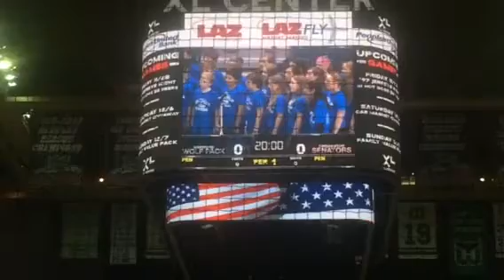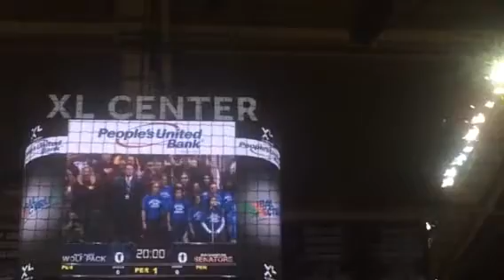National anthem - KP Singers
Wolfpack Game